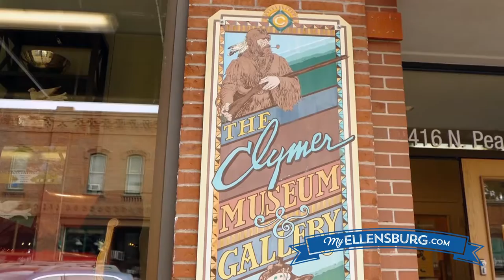John Ford Clymer Museum | Presented by MyEllensburg.com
The John Ford Clymer Museum is located in the heart of Ellensburg and showcases the work of John Ford Clymer - both illustrations and paintings - as well as artists from around the nation.

Executive Director, Jamie Lynn Tate shares this special museum and what she loves about Ellensburg, WA, and what made her want to live here.